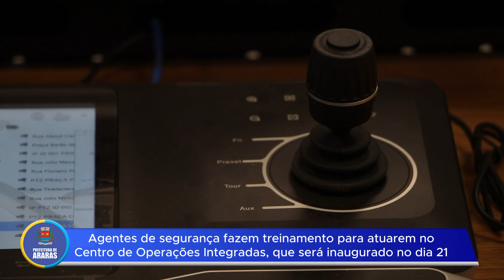Agentes de segurança fazem treinamento para atuarem no Centro Operações Integradas